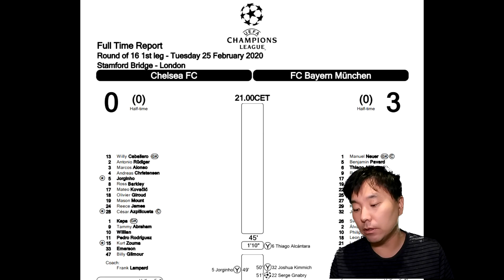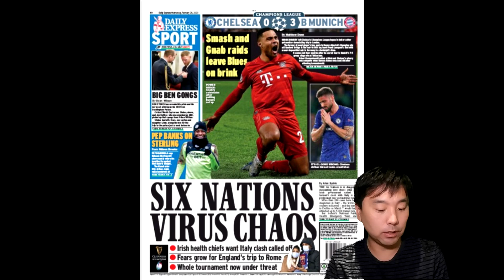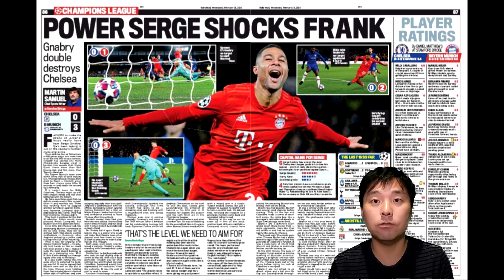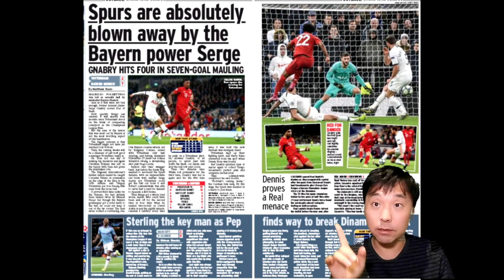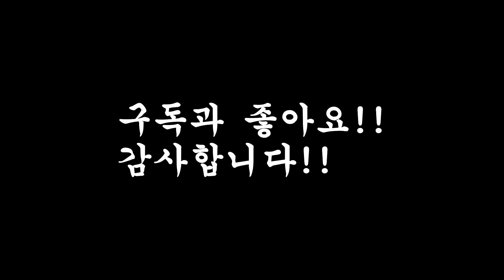[간밤현지1면]런던의 왕! 그나브리? 나브리?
2020년 2월 26일 현지 1면
런던의 왕!
그나브리!!!